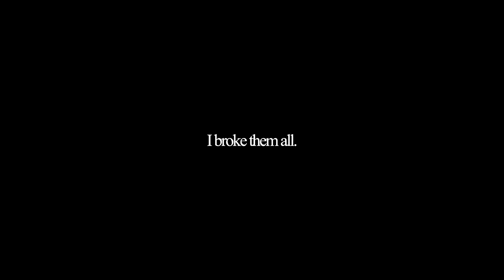taehyung ─ I'll escape!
It's a re-upload and I just removed my voice and the beginning of the FMV.
Still hope you like it.

SONG: COME BACK DOWN - DANNY FERNANDES